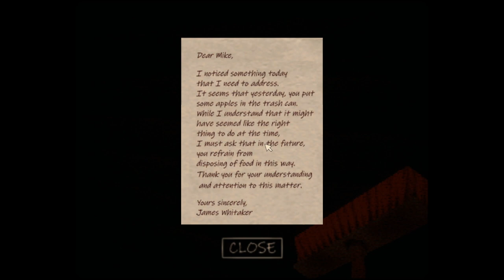THE WHITAKER'S LIBRARY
The once-thriving Whitaker's Library has fallen on hard times, with its doors now closing due to severe financial troubles. But there's more to this decline than meets the eye—a dark story lurking in the shadows of the Whitaker family. As the main character, you find yourself working in the library, tasked with helping to speed up the sell-off of its remaining contents. But as you carry out your duties, the unsettling truth behind James Whitaker's family downfall begins to unravel. But as the days progress,  you begin to realize that some things in this place should remain untouched. And remember, you're only supposed to listen to instructions from James Whitaker himself.

➡️ KICK ChildishRARE